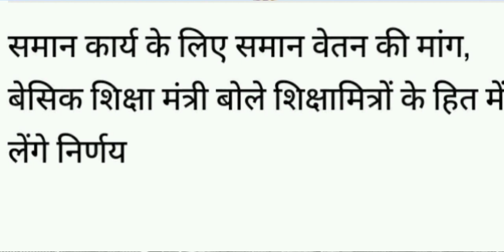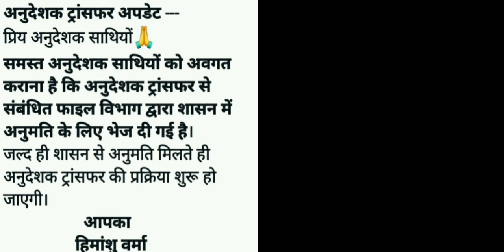अनुदेशक शिक्षामित्र दो बड़ी अपडेट